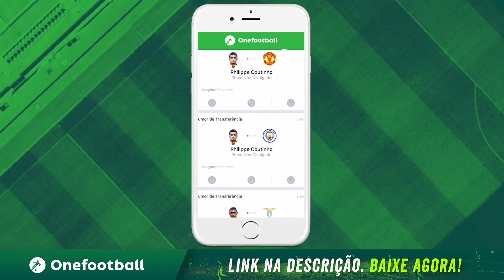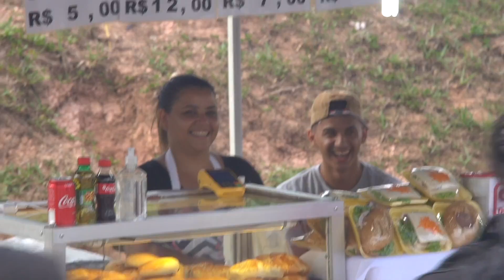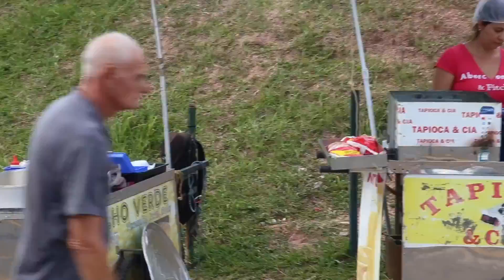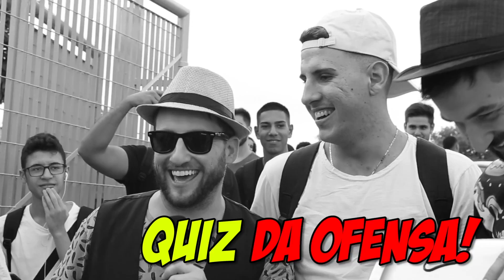Pagode da Ofensa na Web - Na Volta às Aulas! #89